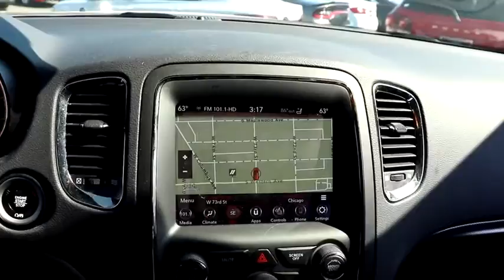2020 Dodge Durango Matteson, Lansing, Oak Lawn, Northwest Indiana, Chicago, IL P18810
White Knuckle Clearcoat Used 2020 Dodge Durango available in Matteson, Illinois at South Chicago Dodge. Servicing the Lansing, Oak Lawn, Northwest Indiana, Chicago, IL area.

CARFAX One-Owner. Clean CARFAX. Priced below KBB Fair Purchase Price! White 2020 Dodge Durango R/T RWD 8-Speed Automatic HEMI 5.7L V8 Multi Displacement VVT$$$ Priced To Sell Fast!! $$$ Many Cars under $10k and under $5K!!Welcome to the South Chicago CDJR website, a fast and convenient way to research and find a vehicle that is right for you. Whether you are looking for a new or used Chrysler, Dodge, Jeep or Ram car, truck, or SUV you will find it here. We have helped many customers in or near Blue Island, Burbank, Calumet City, Chicago, Cicero, Evergreen Park, Harvey, La Grange, Maple Park, Matteson, Oak Lawn, Oak Park, Orland Park, Palos Heights, Palos Hills and Tinley Park find the Chrysler, Dodge, Jeep or Ram of their dreams! We know that prospective customers are extremely well educated when researching their next vehicle. South Chicago CDJR has made it easy to get all the available vehicle information so you can spend less time researching and more time enjoying your purchase.
ENGINE: 5.7L V8 HEMI MDS VVT  (STD),TIRES: 265/50R20 BSW AS LRR  (STD),WHEELS: 20 X 8.0 SATIN CARBON - DESIGN 1  (STD),QUICK ORDER PACKAGE 22S  -inc: Engine: 5.7L V8 HEMI MDS VVT  Transmission: 8-Speed Automatic (8HP70),MANUFACTURER'S STATEMENT OF ORIGIN,WHITE KNUCKLE CLEARCOAT,FRONT LICENSE PLATE BRACKET,BLACK  LEATHER TRIMMED BUCKET SEATS (ML)  -inc: Tungsten Interior Accent Stitch  Ventilated Front Seats  #5 Seat Foam Cushion,TRANSMISSION: 8-SPEED AUTOMATIC (8HP70)  (STD),Rear Wheel Drive,Power Steering,ABS,4-Wheel Disc Brakes,Brake Assist,Aluminum Wheels,Tires - Front Performance,Tires - Rear Performance,Conventional Spare Tire,Heated Mirrors,Power Mirror(s),Integrated Turn Signal Mirrors,Rear Defrost,Privacy Glass,Intermittent Wipers,Variable Speed Intermittent Wipers,Rain Sensing Wipers,Rear Spoiler,Remote Trunk Release,Power Liftgate,Power Door Locks,Daytime Running Lights,HID headlights,Automatic Headlights,Fog Lamps,AM/FM Stereo,Navigation System,Satellite Radio,MP3 Player,Auxiliary Audio Input,HD Radio,Requires Subscription,Premium Sound System,MP3 Player,Steering Wheel Audio Controls,Auxiliary Audio Input,Premium Sound System,Bluetooth Connection,Power Driver Seat,Power Passenger Seat,Mirror Memory,Driver Adjustable Lumbar,Seat Memory,Power Driver Seat,Driver Adjustable Lumbar,Power Passenger Seat,Passenger Adjustable Lumbar,Pass-Through Rear Seat,Heated Rear Seat(s),Rear Bench Seat,Adjustable Steering Wheel,Trip Computer,Power Windows,WiFi Hotspot,3rd Row Seat,Leather Steering Wheel,Heated Steering Wheel,Keyless Entry,Power Door Locks,Keyless Start,Keyless Entry,Power Door Locks,Remote Trunk Release,Universal Garage Door Opener,Cruise Control,Climate Control,Multi-Zone A/C,A/C,A/C,Rear A/C,Leather Seats,Bucket Seats,Auto-Dimming Rearview Mirror,Driver Vanity Mirror,Passenger Vanity Mirror,Driver Illuminated Vanity Mirror,Passenger Illuminated Visor Mirror,Floor Mats,Mirror Memory,Seat Memory,Remote Engine Start,Keyless Start,Smart Device Integration,Power Windows,Power Door Locks,Trip Computer,Heated Front Seat(s),Security System,Engine Immobilizer,Traction Control,Stability Control,Traction Control,Front Side Air Bag,Telematics,Requires Subscription,Rear Parking Aid,Tire Pressure Monitor,Driver Air Bag,Passenger Air Bag,Front Head Air Bag,Rear Head Air Bag,Passenger Air Bag Sensor,Knee Air Bag,Child Safety Locks,Back-Up Camera